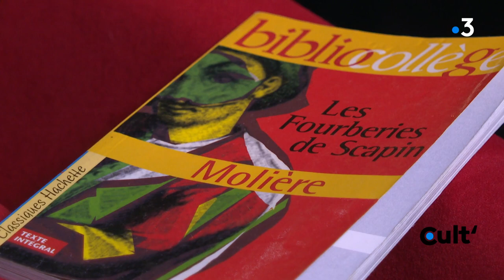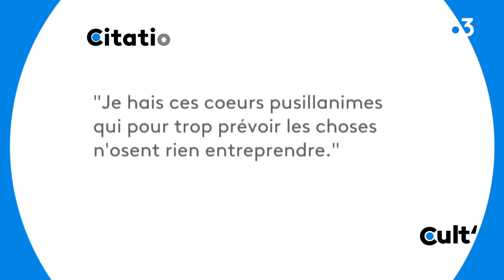Les Fourberies de Scapin : une œuvre toujours d'actualité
Au Théâtre National de Nice, dans la salle de La Cuisine, située à l'ouest de la ville, on rejoue des grands classiques. Les Fourberies de Scapin en fait partie. Revisité au goût du jour à travers une mise en scène moderne, Muriel Mayette-Holtz nous montre comment l'œuvre de Molière, âgée de près de 400 ans, a su perdurer dans le temps et parle encore aujourd'hui de sujets d'actualité.

Réagissez à l'émission avec